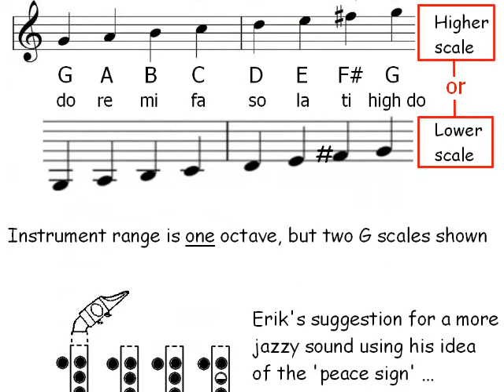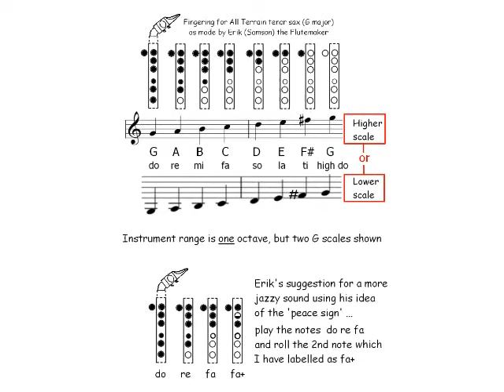All Terrain Sax - how the octave scale works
Erik Samson has developed versions of the bamboo sax made with incredibly strong synthetic materials. These 'All Terrain' instruments can be taken anywhere. Temperature and humidity doesn't affect them (although the reeds might need protecting).

The model used for illustration purposes in this upload is the tenor (G major scale). The actual demo of the G major scale was played for me by a friend as I'm still learning to play the ATS.

DO NOT CONFUSE THESE INSTRUMENTS WITH THE XAPHOON.
They are very different except that, technically speaking, they are both closer to being clarinets but with sax mouthpieces. Erik's instruments, however, really do sound like saxophones - as you can hear in his many demos and uploads.

I have posted a review of the tenor ATS into the American Amazon website, together with a modified version for the Bb ATS.

On his website, Erik accurately refers to the fact that if you're importing one his instruments then you need to allow for (a) the cost of the carrier and (b) the likelihood that import duty will be charged by a country's customs & excise. I can confirm that this does apply in the UK. In the case of the UK, you need to add £100 to the final cost of a tenor ATS. Many would say it's cheaper to buy a starter saxophone (which is true) but with the ATS you get an instrument that is much easier to play and if you don't want to learn to play the full multi-keyed sax, then this is an option.

Another - and much cheaper option - is the Nuvo jSax which is now available. There are several demos on Youtube. A few of the older ones are poor, but the more recent demos are much better. The jSax may well look like a toy but it certainly isn't.